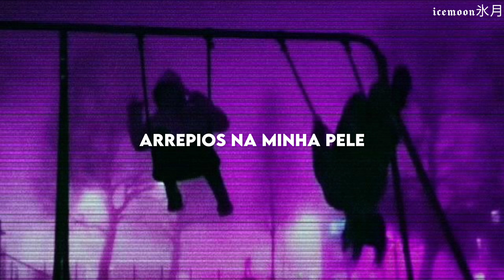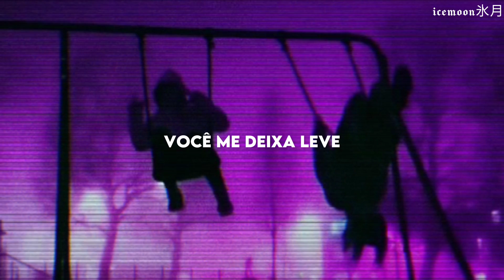Essa é a música que falta na sua PLAYLIST pra deixar seu dia mais ANIMADO 💜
፝֯֟⋆⁺˖⸙̭❛◌*̥₊ Mais sobre icemoon氷月 legendas: ፝֯֟⋆⁺˖⸙̭❛◌*̥₊

➤ Only the edit and translation

➤ Lyrics/letra:

Goosebumps on my skin
I feel you on my body
Lose my mind within
The presence is so darling

Oh, you
You leave me weightless
Cause you
You're my oasis

Oh, you
Cause you
You're my oasis

Cause you
You're my oasis

            (◍•ᴗ•◍)-🍰

   ೃ VOLTE SEMPRE! ೃ